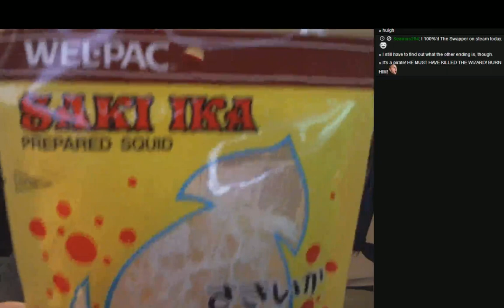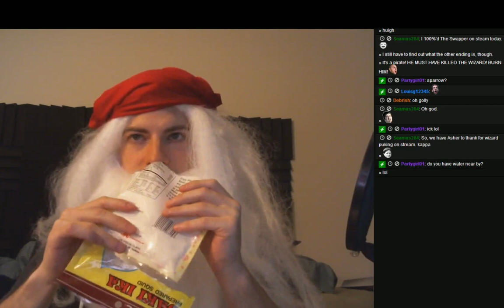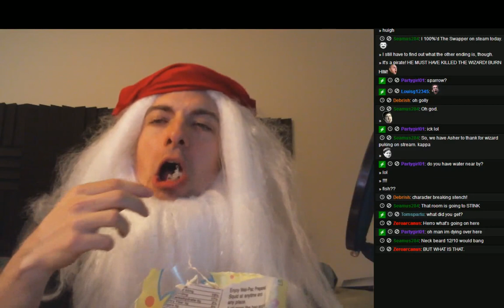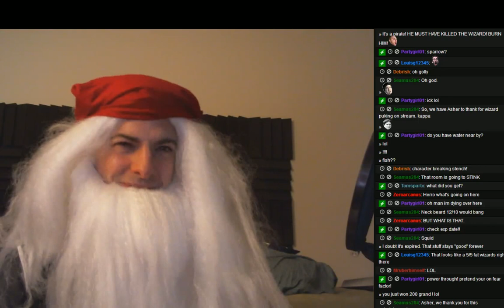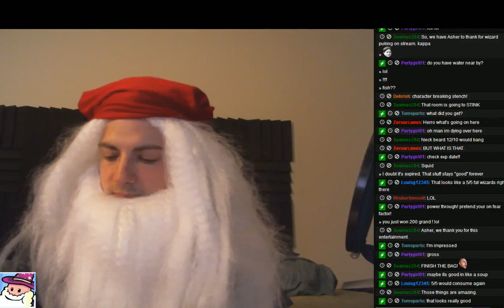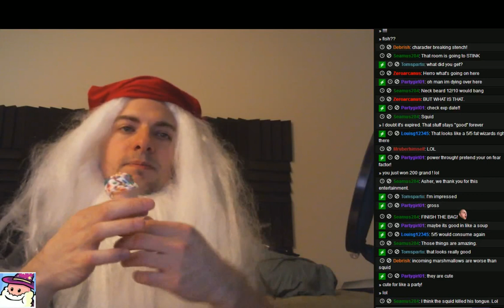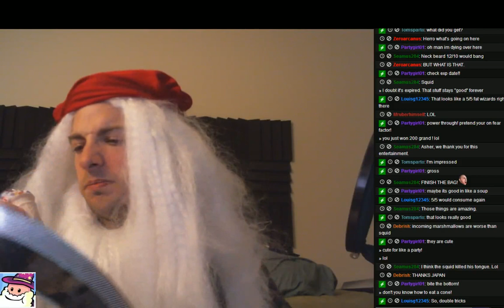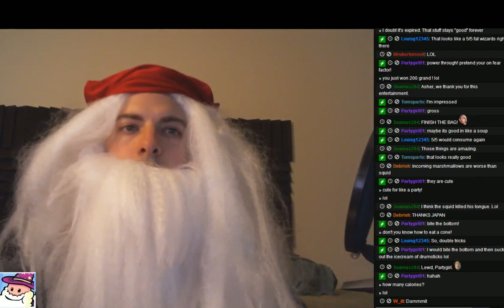FAT FRIDAY 17 - Squid Jerky and Marshmallow Icecream Cones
Trick or Treat! Thefatwizard tries 2 'tricks' for Halloween.